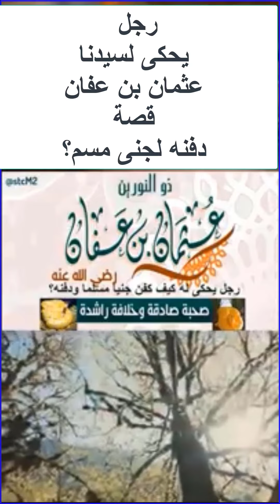من هو الرجل وماأصل الحكاية؟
رضى الله عنهم جميع.